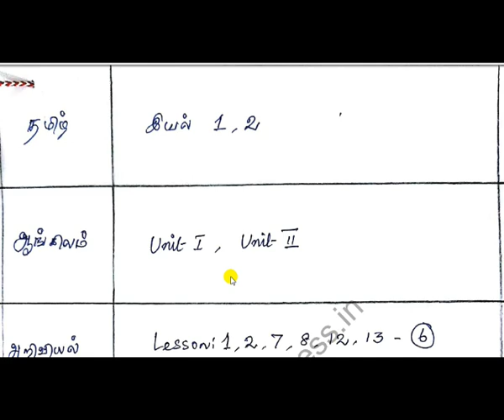10th std 1st midterm syllabus